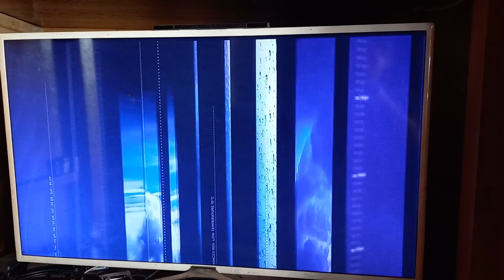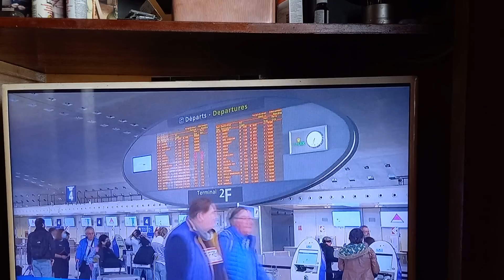Pk les gens ne voient pas les chemtrails? Regardez juste l'arrière plan des infos tv et météo.